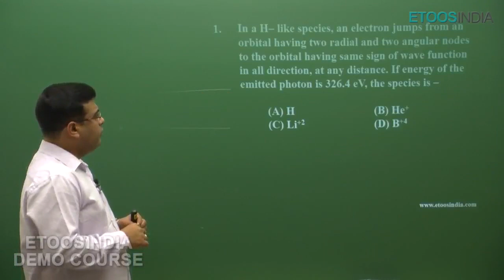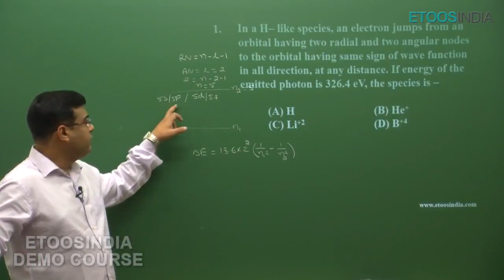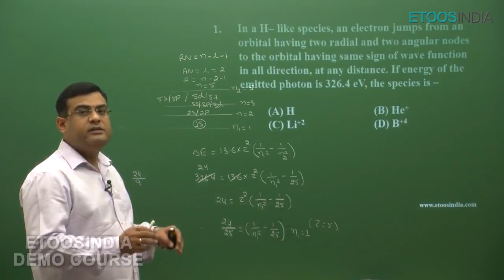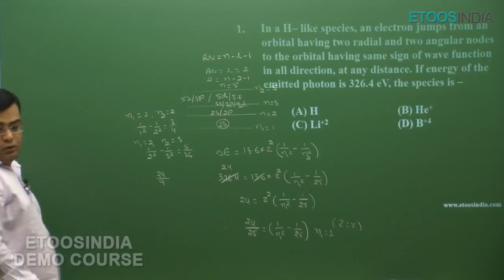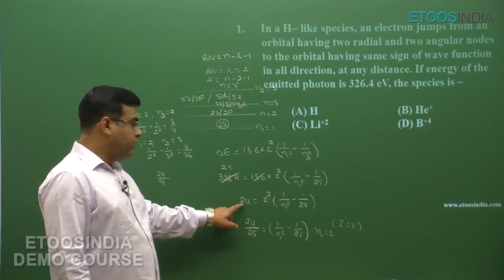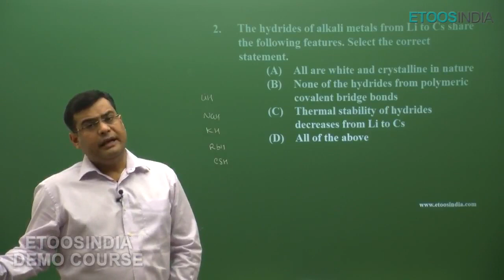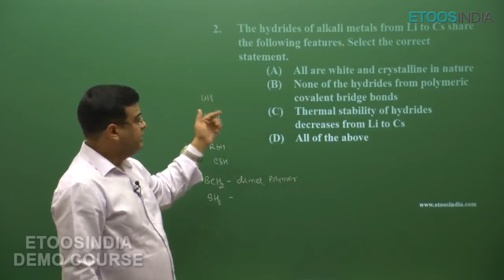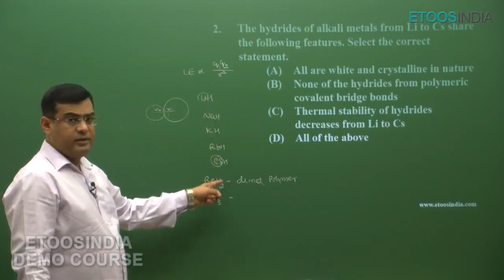Final Solution Master Course for JEE Main by JH Sir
Etoosindia presents a newly and specially designed course for Engineering aspirants who are preparing for JEE Main 2018 Examinations. This course is specially designed by most experienced faculty of  Kota named as Jitendra Hirwani (JH Sir) from Etoosindia.